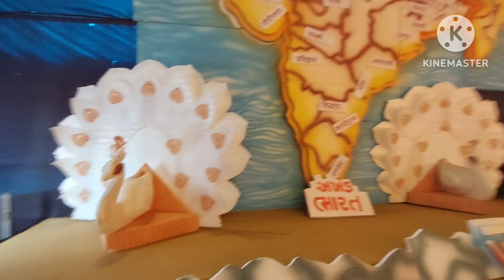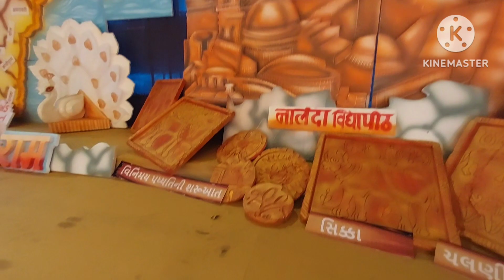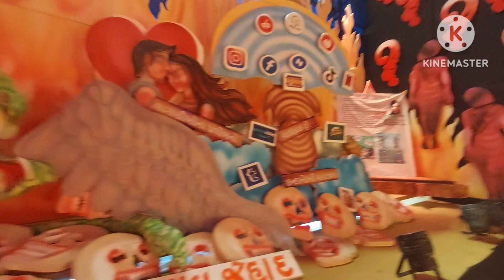અનોખા ગણપતિ મંડપ 2/GANESH PANDAL IN SURAT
Surat all ganesh pandal. adajan aria ganesh murti